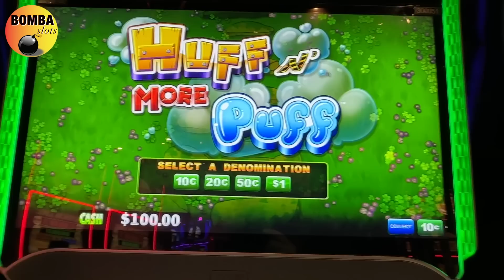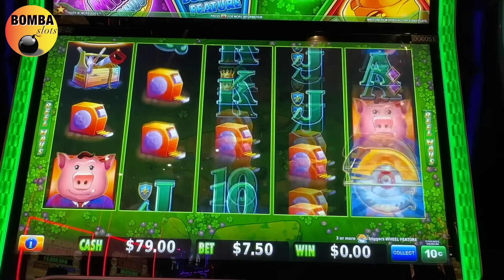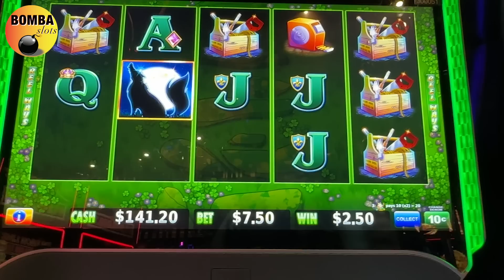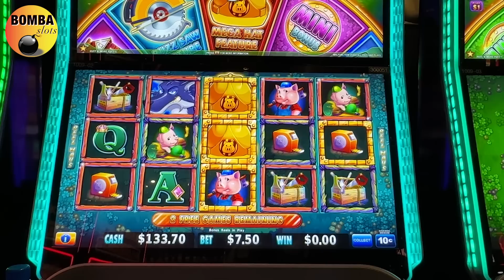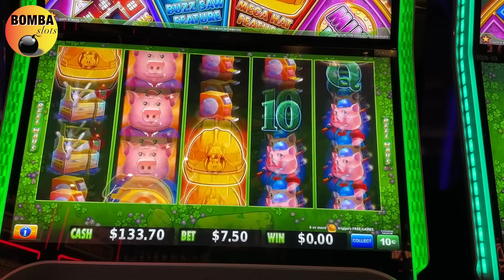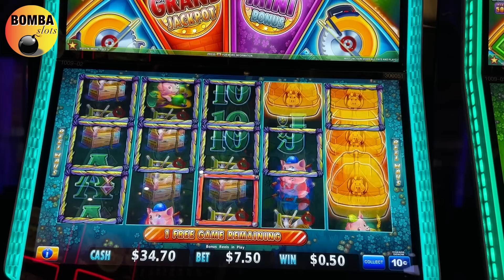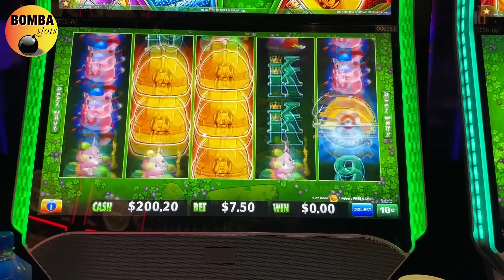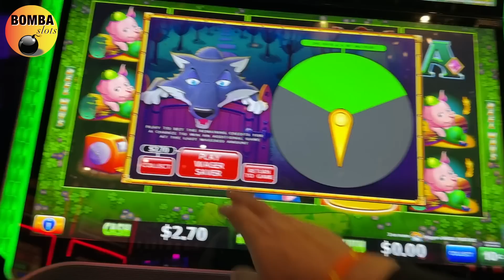ELEVEN GOLD MANSIONS!! 🤩 JACKPOT!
Played a session of Huff N More Puff Lock it Link at The Cosmopolitan and hit a jackpot!